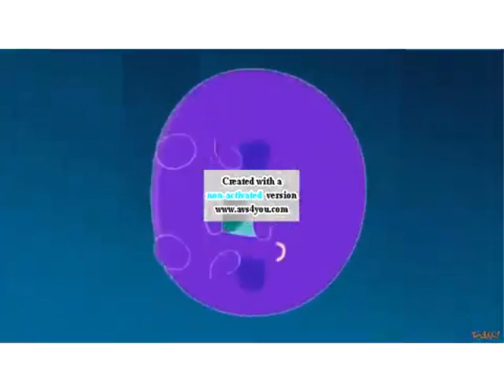THE LOUDEST VIDEO EVER in G-Major